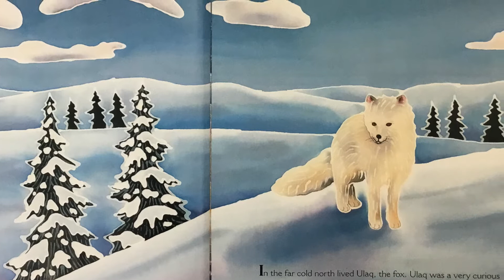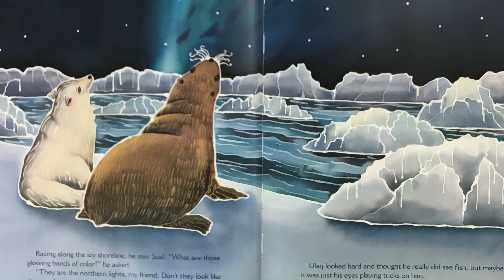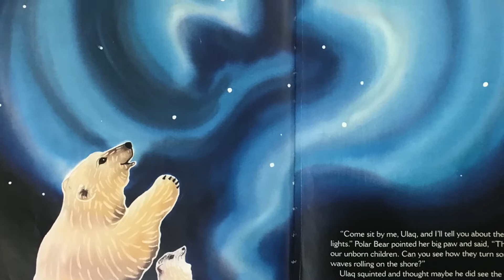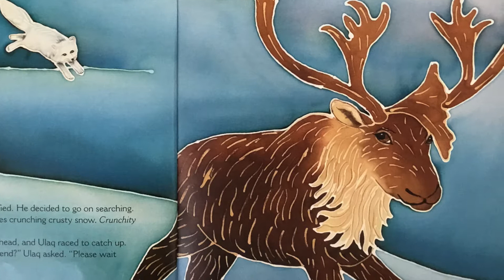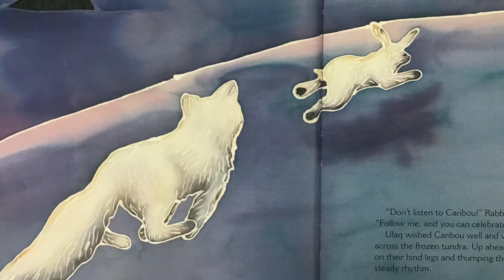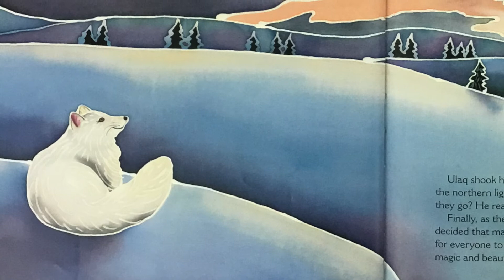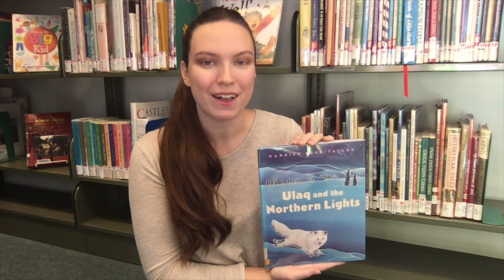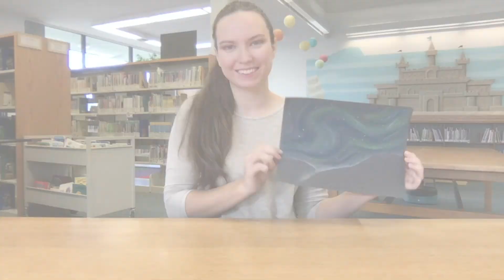STEAM Storytime Ulaq and the Northern Lights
Contact Coos Bay Public Library for information about receiving STEAM kits.

For this project, you will need regular paper, black construction paper, bright colored soft pastels or chalk, and white soft pastel or chalk, and tape.